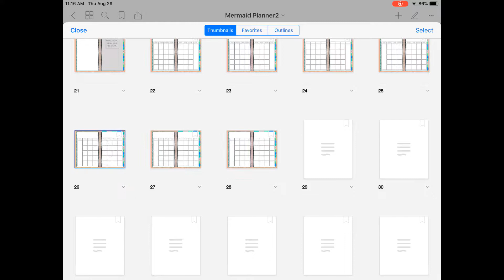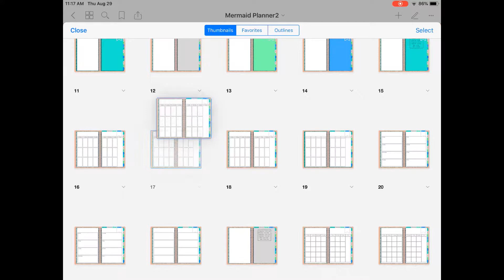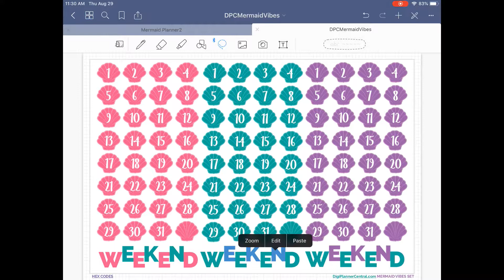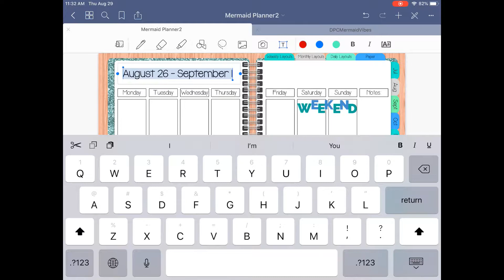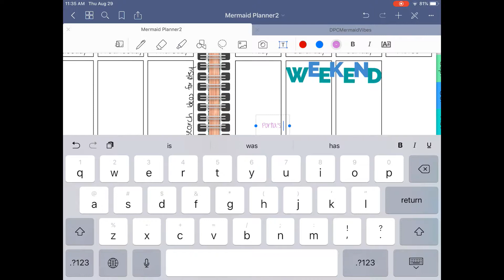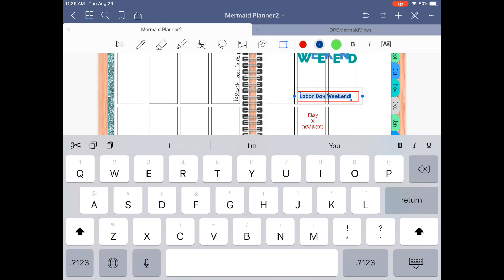Digital Plan w Me 2019 - iPad with Goodnotes 5 Mermaid Planner Overview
Hey y'all!!

In today's video I'm showing an overview of the mermaid planner that is or sale in my Etsy shop. I also briefly show you how I set up a planner for use.

Stalk my other social media!

Favorite Verses:
Jeremiah 29:11
Phillipians 4: 4
Phillipians 4:13
Phillipians 4:19
Proverbs 3: 5-6